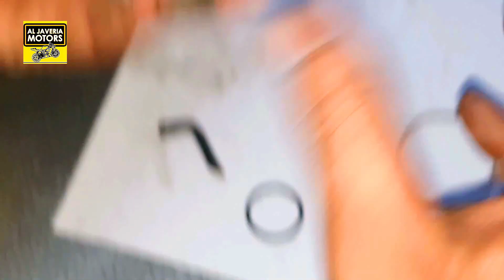PIAGGIO VESPA FULL SERVICE TIMELAPSE | This is how company certified mechanics service motorbikes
ALJ Bike Repair Center, CIvil Lines, Rampur (UP22)

We Share Everything about Motorcycles in this channel. This video is Shot on Samsung galaxy note 9.

My Tech Channel: @TechEWaqab
Vlog Channel  @WaqabVlogs

Motorcycle Repair Toolkit
Puncture Kit
Air compressor
Motorcycle External LED
Chain clean and Lube with brush